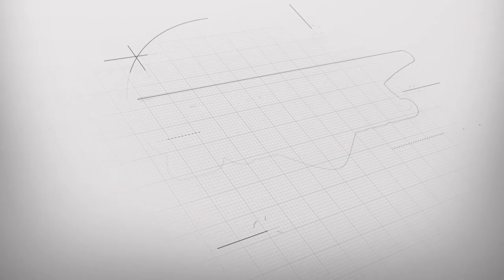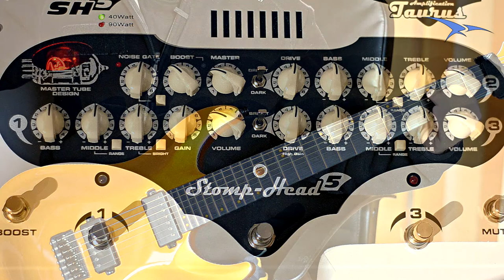TEST Taurus Stomp-Head 5 CE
Test del amplificador Taurus Stomp-Head 5 Custom Edition. En este vídeo me centro en probar los tonos y sonidos que se pueden sacar con este amplificador. A partir del minuto 05:20 está el amplificador en primer plano para que veáis que tonos voy poniendo.
Desde aquí agradecer a Taurus Amps la cesión del amplificador y recordaros que para más información visitar la página web oficial de la marca: